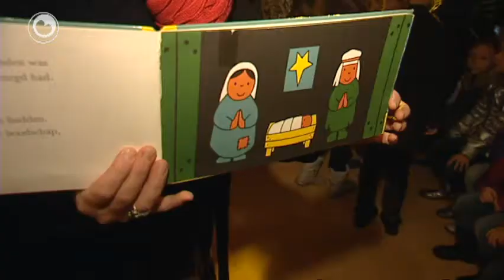Hea! fan 19 desimber 2011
Op basisskoalle it Klimmerblêd yn St. Nyk binne de bern al hielendal yn 'e kryststimming. De kryststâllen wurde delset, der wurdt song en der wurdt ek aksjefierd. De bern sammelje jild yn foar Serious Request, wêr dit jier jild ynsammelje wurdt foar memmen yn oarlochssituaasjes.

Goeie! sjocht twa froulju yn in steech stean op de Gordyk. Wêr hawwe se it oer ?

En yn biste-opfang de Wissel yn Ljouwert sitte op it stuit mear as 100katten. It personiel hat foar it grutste part frij mei de krystdagen, dus de bisten krije dizze dagen net in soad omtinken. Wa kin noch in kat ûnder dak bringe?